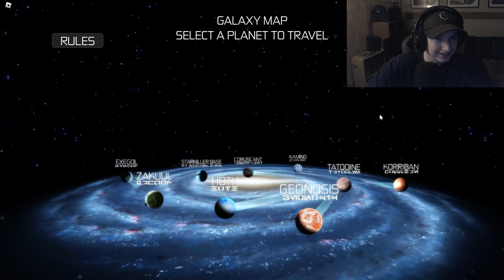We Played The NEW Star Wars RP Game